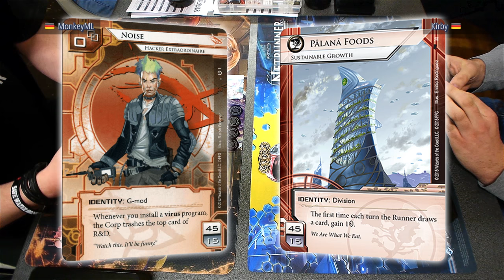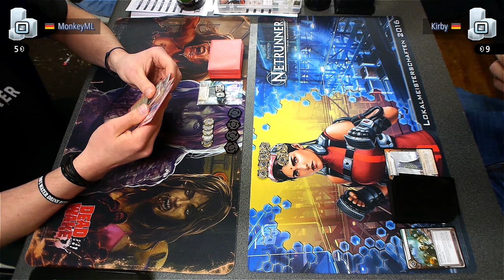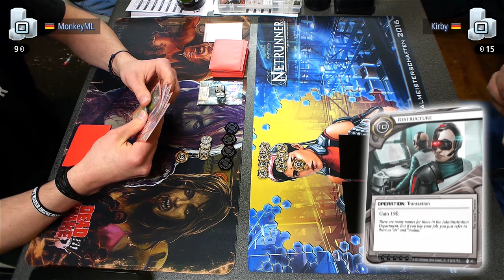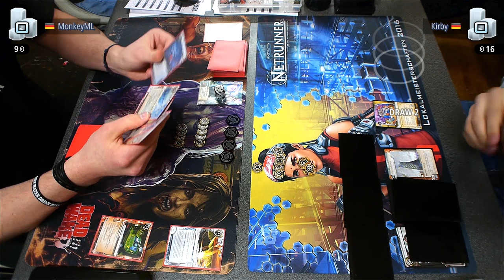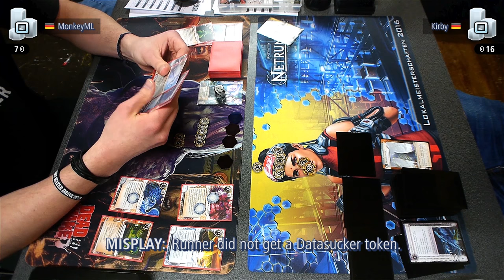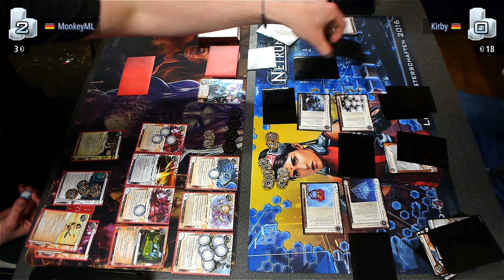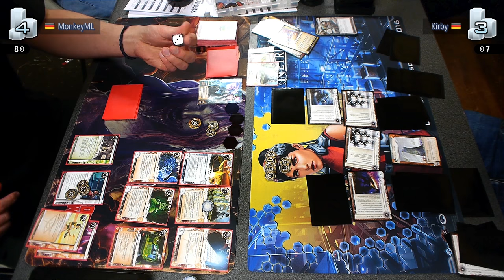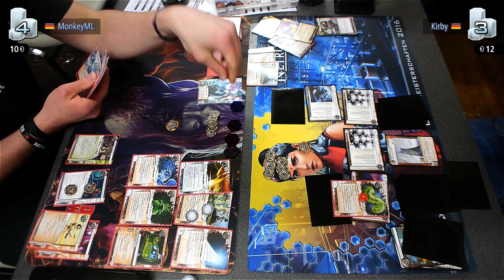Brave New World Cologne SC 2016 - #5 - Rock 'n' Roll Jaro - Netrunner With TeamworkCast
A Netrunner game recorded at a Store Championship in Brave New World Cologne on April 2nd 2016. The players are Jaro playing Noise and Kirby playing Palana Foods. This is the 4th round of Swiss, 1st game. Commentary provided by Krystian and Nick from TeamworkCast.